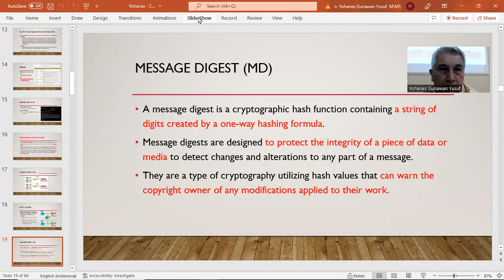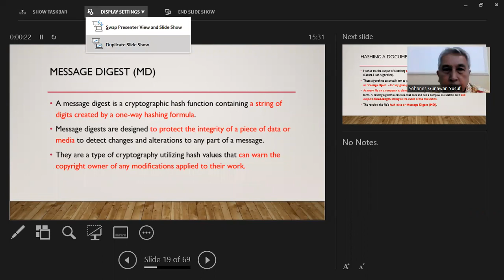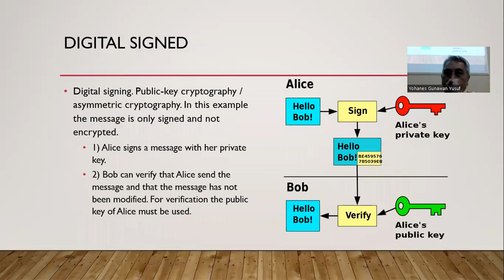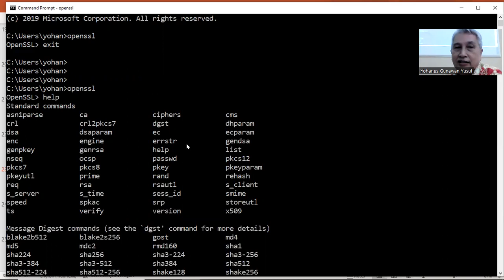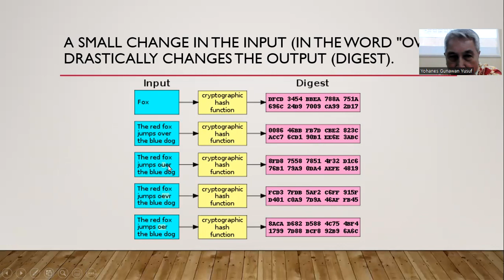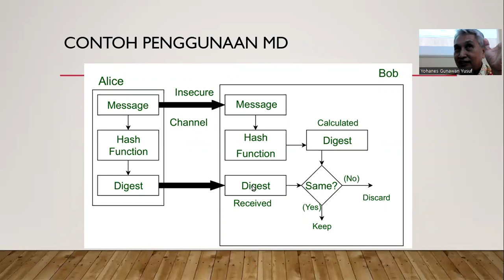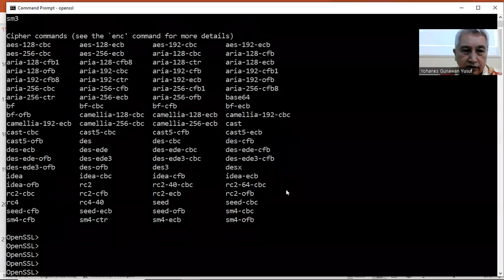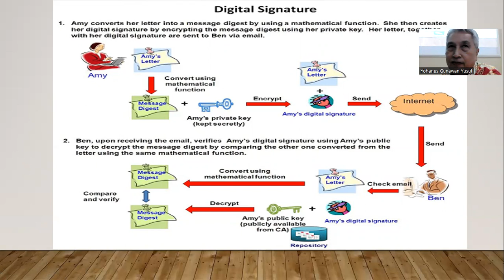Network Security - Cryptography (Part 4 - Message Digest)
A message digest is a cryptographic hash function containing a string of digits created by a one-way hashing formula. Message digests are designed to protect the integrity of a piece of data or media to detect changes and alterations to any part of a message.